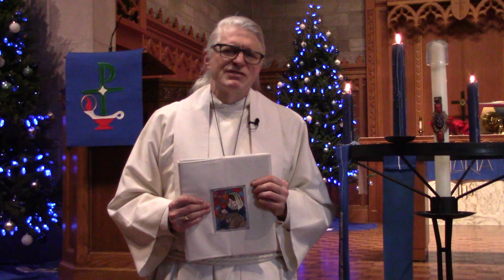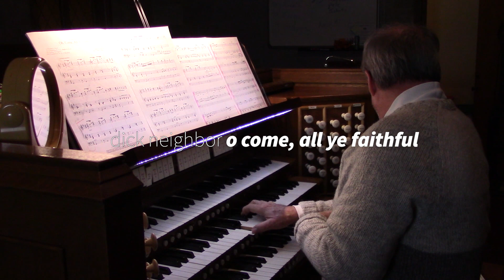Christmas Eve 2020 Worship at Diamond Lake Lutheran Church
ACKNOWLEDGEMENTS
Senior Pastor: Rev. Mark Orvick
Associate Pastor: Rev. Dan Ankerfelt
Director of Worship Arts: Graydon Royce
Accompanist: Dr. Kevin Hobbs
Choir: Cynthia Dickison, Kathy Gustafson, Graydon Royce, Darrell Williams, Norma Williams
Readers: John Pedersen, Eric Klein, Kathi Gallup, Rev. Dan Ankerfelt, Sara Peper, Kirk Gallup, Graydon Royce
Administrative Support: Kathi Gallup
Technical Support: John Nelson
Gaffer: Frank Anderson
Editors: Sara Peper, Sam Peper